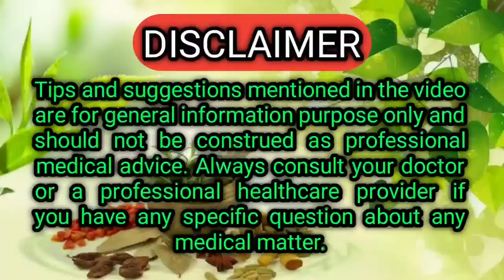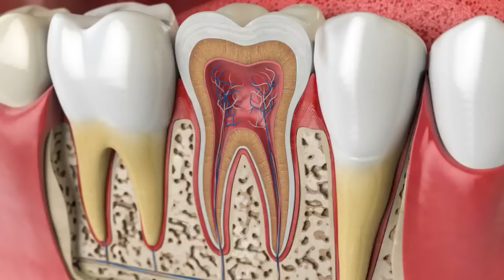୨ ମିନିଟରେ ଦାନ୍ତ ବିନ୍ଧା ଭଲ ହେବ ଏବଂ ଦାନ୍ତର ପୋକ ବାହାରିଯିବ | Get rid of Tooth Cavity Germ, Tooth Decay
2 minit re danta bindha bhala heba ebn dantar poka aharijiba, Get rid of Tooth cavity germ, tooth decay,